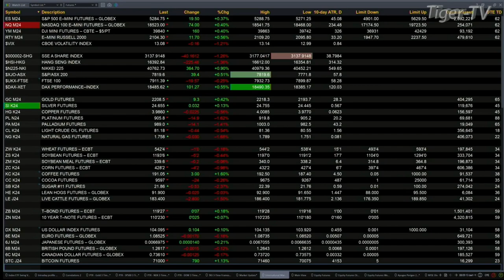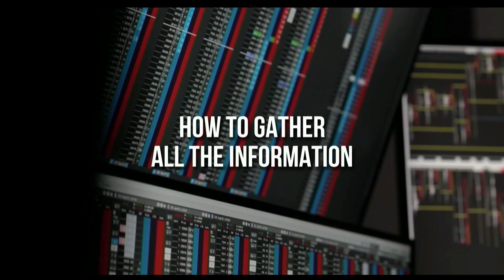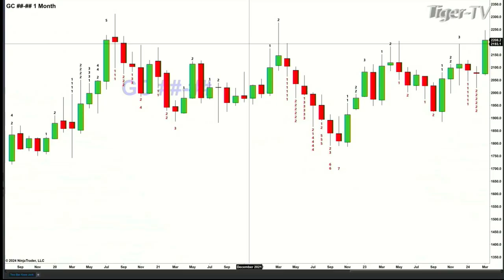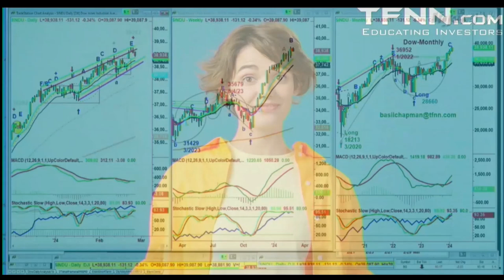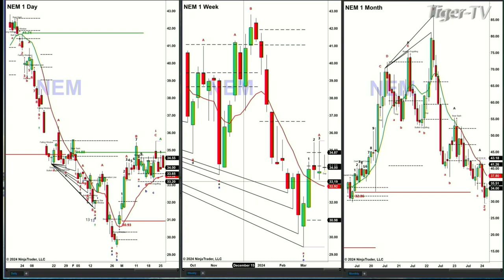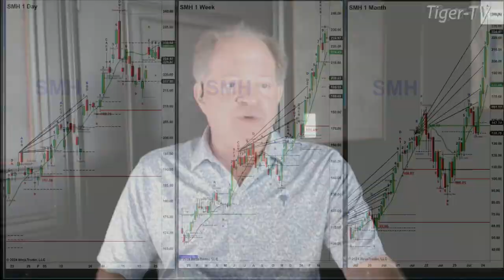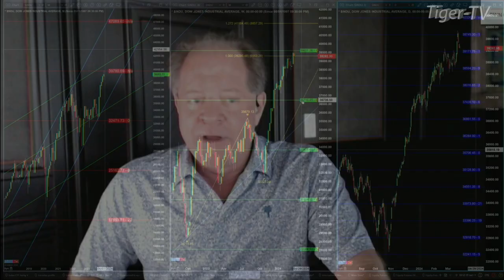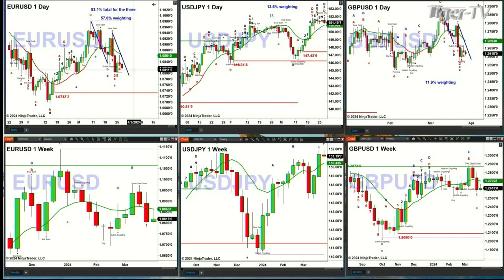March 27th, 11AM ET Market Update on TFNN - 2024